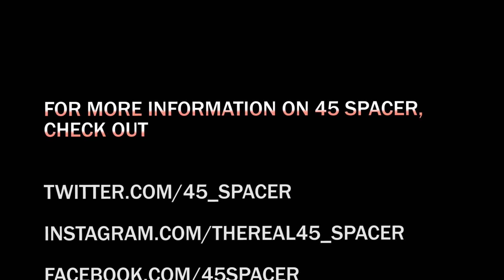The Permanent Rain Press Interview with 45 Spacer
We had the opportunity to interview alt-rock trio 45 Spacer late last month! They also take part in a quick drawing challenge for the fans! Read below for a chance to WIN one of the drawings.

Catch 45 Spacer live at The Roxy (932 Granville St) on Tuesday, February 16th!

And be sure to check us out for more entertainment news and interviews:

Songs used in this video: Fly Away | It's Not Over

Enter to win one of 45 Spacer’s signed drawings! We will be choosing TWO winners on February 20th; one through Twitter and one through YouTube.